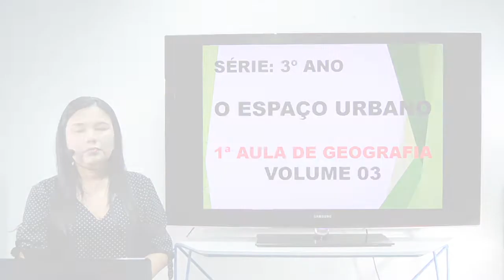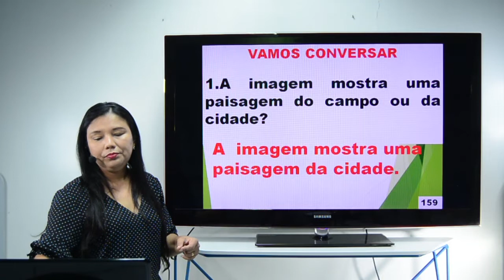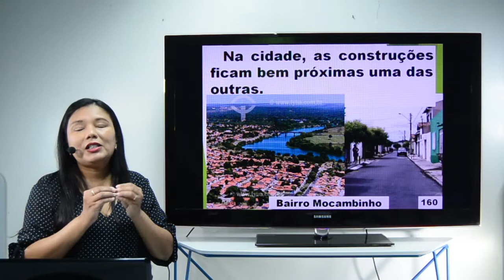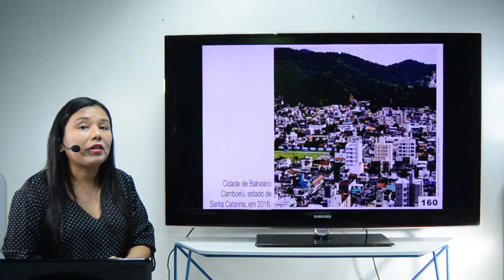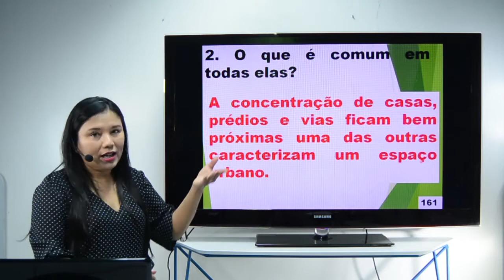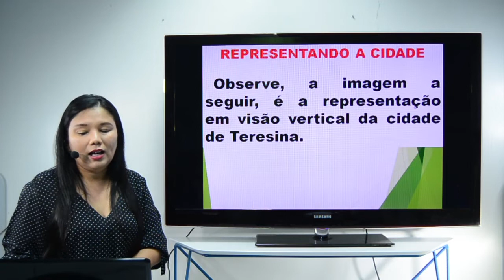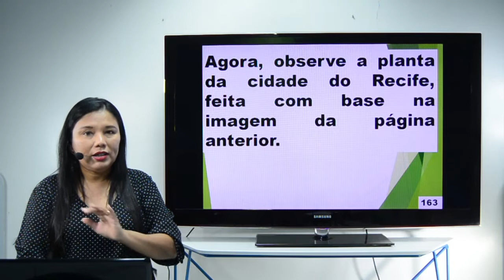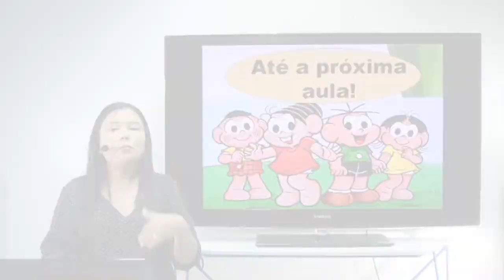Aula 3º ano - Geografia - 05.08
Aula 3º ano - Geografia

Professora Klaydiana
o espaço urbano